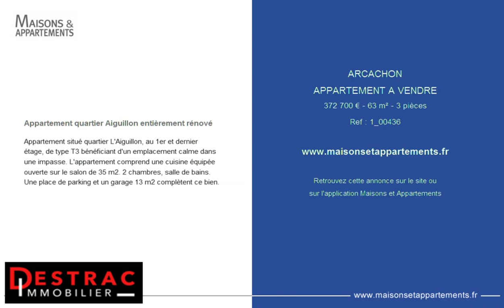ARCACHON - APPARTEMENT A VENDRE - 372 700 € - 63 m² - 3 pièces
Référence : 1_00436

Appartement quartier Aiguillon entièrement rénové
Appartement situé quartier L'Aiguillon, au 1er et dernier étage, de type T3 bénéficiant d'un emplacement calme dans une impasse. L'appartement comprend une cuisine équipée ouverte sur le salon de 35 m2. 2 chambres, salle de bains. Une place de parking et un garage 13 m2 complètent ce bien.

Cette annonce vous est proposée par l'agence DESTRAC IMMOBILIER